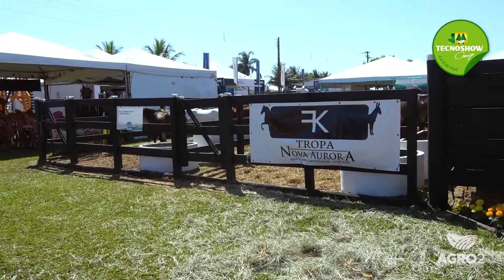Conheça o jumento exposto na Tecnoshow que tem valor agregado de R$ 300 mil